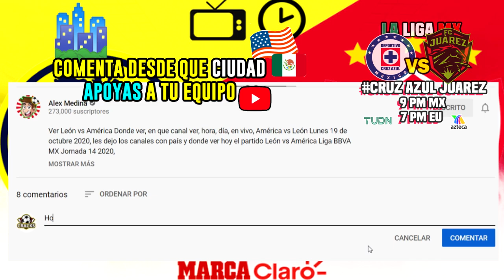🔴 Juárez vs Cruz Azul | Jornada 13 | Azteca 7 Ver Cruz Azul vs Juárez En Vivo 2021